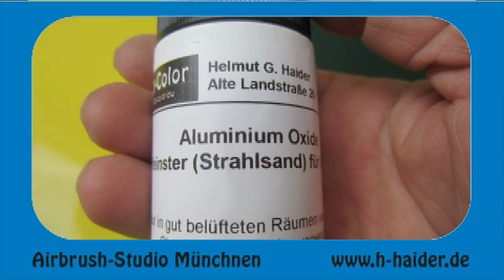Lackschaden- und Steinschlagentfernung mit Sandstrahlen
Lehrvideo vom Airbrush-Studio München, das zeigt, wie kleinste Steinschläge und Roststellen im Autolack am effektivsten behandelt werden können. Die Schadstelle im Autolack wird mit einem extrem feinen Aluminium-Oxyd bestrahlt. Dadurch wird der schadhafte Lack und alle Rostanteile sauber entfernt. Die molekulare Oberfläche des blanken Blechs wird gestaucht, dadurch wird das Metall an diesen Stellen nicht mehr so leicht rosten können.